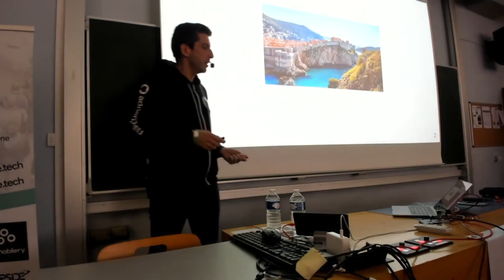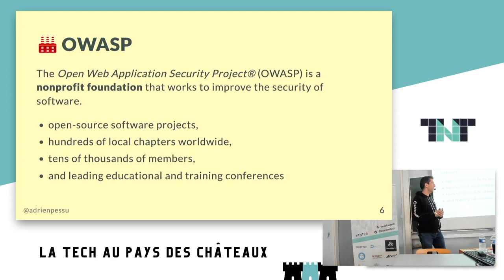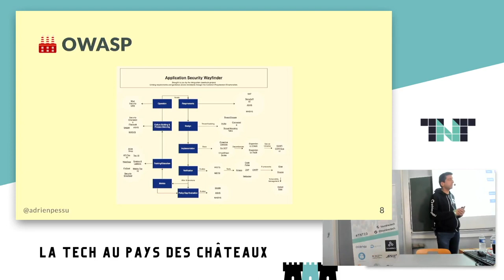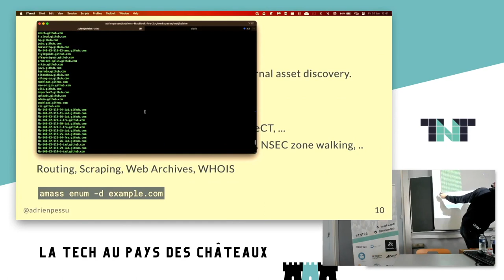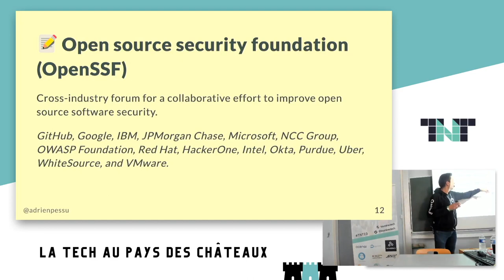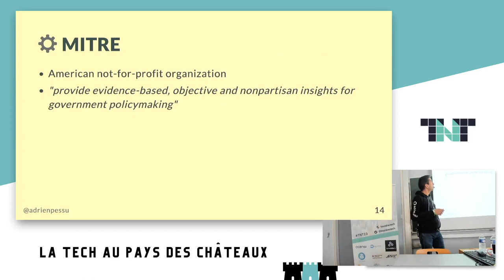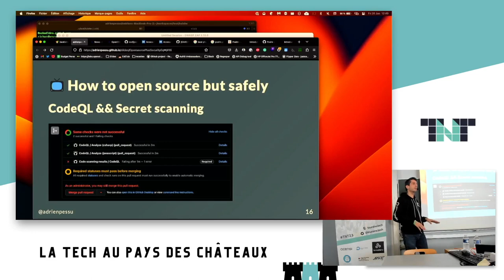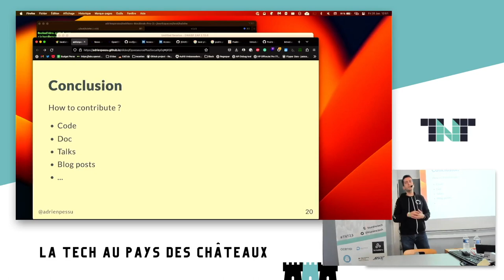sécurité + open source = ❤️ - Adrien PESSU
Pour beaucoup de développeurs , l'open source ce sont des frameworks ou des libraries qui apportent des fonctionnalités. On parle peu de l'open source dans la sécurité et quand on en parle c'est pour dire qu'il y a des vulnérabilités. Mais dans le domaine de la sécurité, l'open source fait partie intégrante de la blue team comme de la red team. Dans cette présentation, je vais vous présenter les grandes initiatives open source orientées sécurité pour vous aider à sécuriser vos développements. De l'Open source security foundation à L'OWASP en passant par MITRE et pleins d'autres.